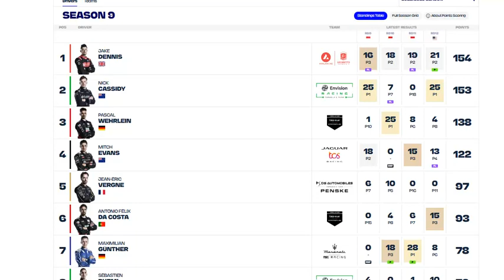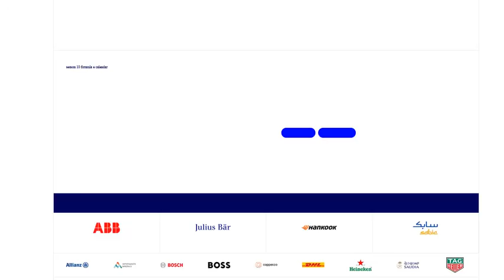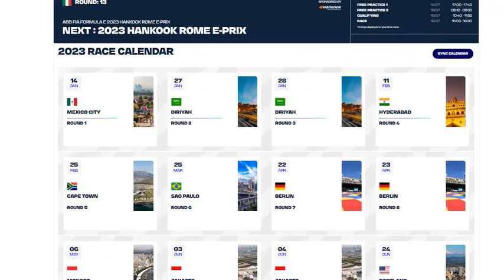FE 2023 : highlights du e-Prix de Portland (12/16) et le point sur les classements